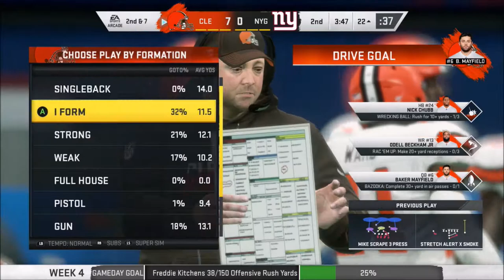Week 4 | Cleveland Browns Franchise | Season 2 | Madden 20 | Ep 25 | Crazy Town Gaming